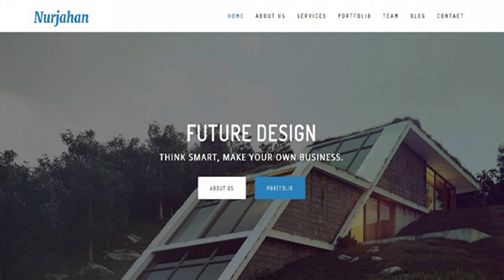Nurjahan - Creative Architecture & Interior HTML5 Template | Themeforest Website Templates and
Nurjahan – Creative Architecture & Interior HTML5 Template suitable for modern businesses. It is 100% responsive and looks stunning on all types of screens and devices. Well organized and very easy to customize, You can be use it for a lot of websites, like architecture buerau, interior design, constructions, photographers and other corporate or creative websites. Nurjahan Features Fully Responsive design Cross Browser Compatible Based on Bootstrap 3.3.7 Clean Code Built with HTML5 & CSS3 Image Background Google Map Working Contact Form Well Documented 24/7 Support And much more… Note: Images are only for demo purpose and not included with the download bundle. Our Latest WordPress Themes
 0

download Nurjahan - Creative Architecture & Interior HTML5 Template | Themeforest Website Templates and Themes